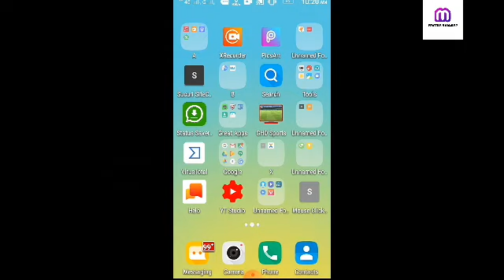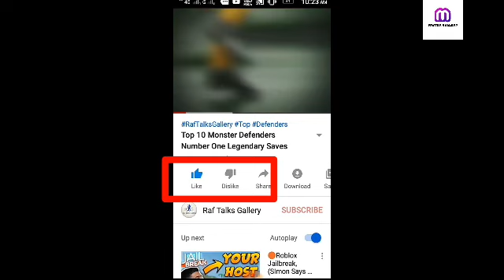എങ്ങനെ യുട്യൂബ് വിഡിയോസിന്റെ Like and Dislike Hide ചെയ്യാം | MasterGallery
എങ്ങനെ യുട്യൂബ് വിഡിയോസിന്റെ Like and Dislike Hide ചെയ്യാം | Master Gallery